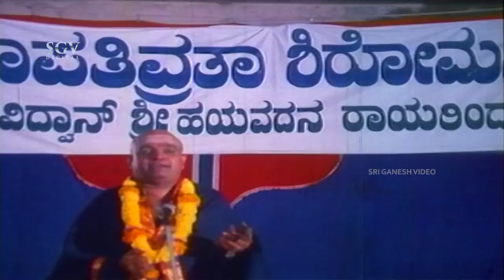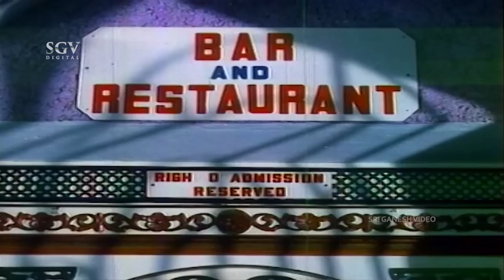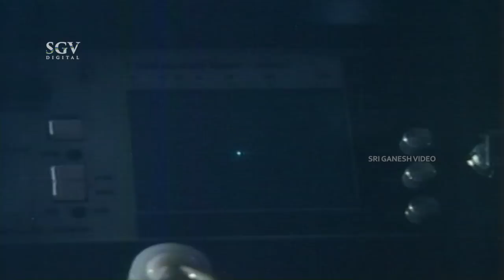ಡಾಕ್ಟರ್ ಕೃಷ್ಣ Kannada Movie -- ವಿಷ್ಣುವರ್ಧನ್, ಸುಮನ್ ರಂಗನಾಥನ್, ತಾರಾ | Vishnuvardhan Movies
ಡಾಕ್ಟರ್ ಕೃಷ್ಣ Kannada Old Movie | ವಿಷ್ಣುವರ್ಧನ್, ಸುಮನ್ ರಂಗನಾಥನ್, ತಾರಾ | Vishnuvardhan Movies

Film: Doctor Krishna – ಡಾಕ್ಟರ್ ಕೃಷ್ಣ (1989/೧೯೮೯)

Stars: Vishnuvardhan, Suman Ranganath, Thara, Leelavathi, Umashree, Kavya Krishnamurthy, Aparna (GN), Vijayakashi, Ramesh Bhat, Shashikumar, M S Karanth, Pruthviraj, G K Govinda Rao, Rajanand, Vasudeva Rao, Shivaprakash, Manjaiah, Srishaila, Bemel Somanna, Janardhan, Ramadas
↑ top ↑
Direction:

Associate Director V R Bhaskar
Assistant Director Uday, Om Prakash
↑ top ↑
Production:

Banner Sathya Sai Films
Producer Vijaya Shankar Bhat
Production Manager Vijayakumar
↑ top ↑
Writers:

Story H S Phani Ramachandra
Screenplay H S Phani Ramachandra
Lyrics Chi Udayashankar, Shyamsundar Kulakarni, Su Rudramurthy Shastry, V Manohar
↑ top ↑
Other Crews:

Music Rajan-Nagendra
Cinematography D V Rajaram
Operative Camaraman Manjunath
Editor K S Shivachandran
Stunts Horse Babu
Choreography Udupi Jayaram
Art B Chalam
Costume Gopal, Ramanath, Badasab (Vishnuvardhan)
Makeup Koteshwara Rao, Krishna, Srinivasan (Vishnuvardhan)
PRO D V Sudheendra, Ramamurthy
Publicity Designs Mastan
Stills Prasad Gandhi
↑ top ↑
Sound Recording:

Dialogues Kodandapani
↑ top ↑
Censor Details:

CBFC U
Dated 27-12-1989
Length 4207.82 Mts
Reels 15
Color Color
↑ top ↑
Audio & Video:

↑ top ↑
Songs & Lyrics:

Helida Maathu Kelthiya
SPB, Chithra Chi Udayashankar
Doctor Krishnana Manjula Guru Chi Udayashankar
Bali Barele Chanchale
SPB, Chithra V Manohar
Karunamayi Neene Daiva
SPB, Chithra Su Rudramurthy Shastry
Doctrandre Doctor
SPB, Manjula Guru Shyamasundara Kulkarni
↑ top ↑
Awards:

Best Supporting Actress – Leelavathi
↑ top ↑
Share this: